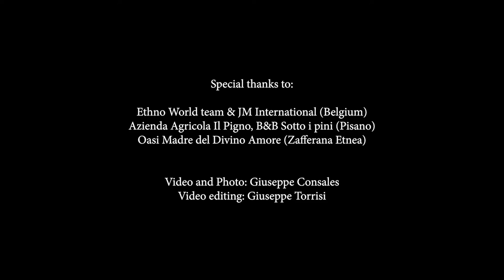Ethno Sicily 2020 – The Film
Ethno Sicily is held under the shadow of Mount Etna every year since 2019. It merges into the Alkantara Festival, a five-day celebration of world music and Sicilian traditions.

Owing to the Covid pandemic, the 2020 edition of Ethno Sicily was a special one, with 8 musicians, including one artistic mentor. Yet it was made all the more special because of the possibility of the gathering amidst a global pandemic. And it was very Ethno, as this video shows. Enjoy!!